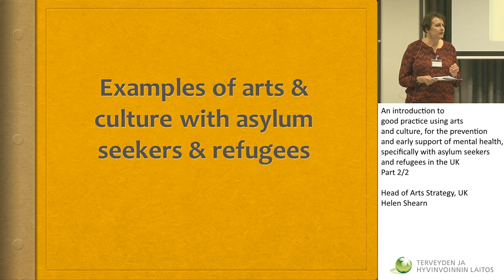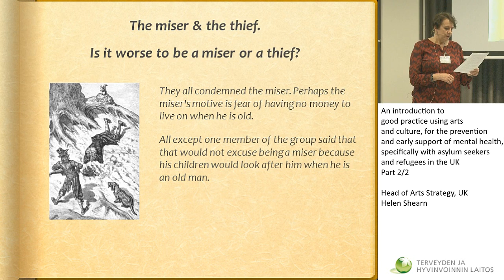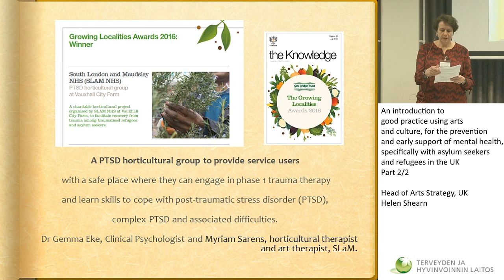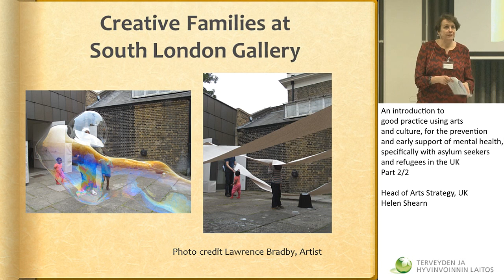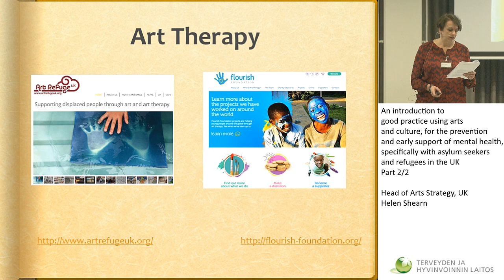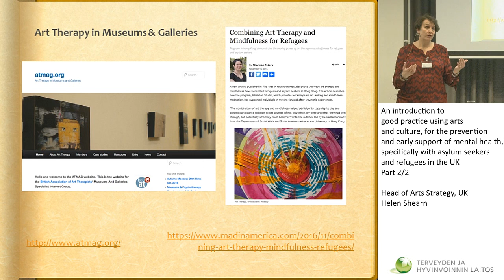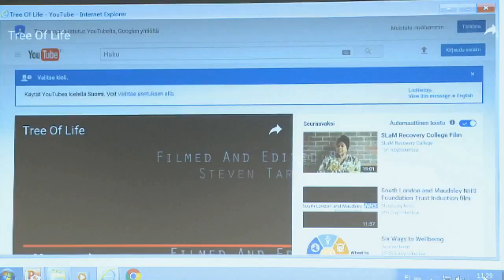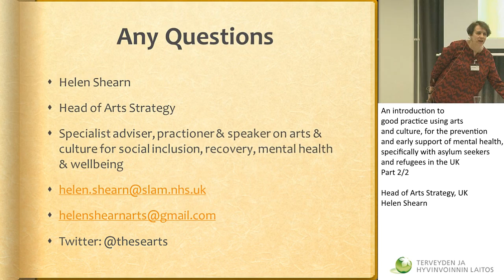An introduction to good practice using arts and culture and early support OSA 2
Arkitoiminta ja luovat menetelmät pakolaisten mielen hyvinvoinnin tukena -seminaari
An introduction to good practice using arts and culture, for the prevention and early support of mental health, specifically with asylum seekers and refugees in the UK
Head of Arts Strategy, UK
Helen Shearn